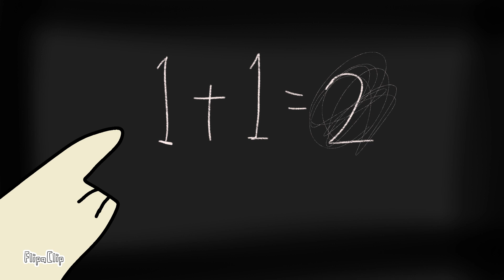Don't Listen (Animation Meme)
audio not by me!
The character here is named Sophia ( me ) But don't worry I don't have any problems I just wanted to make my oc look a lil like me and btw she is half vampire [That reminded me of some cringe animation memes I see all the time oops]